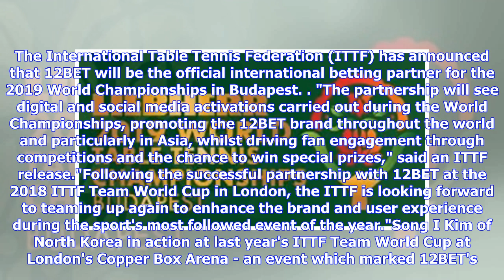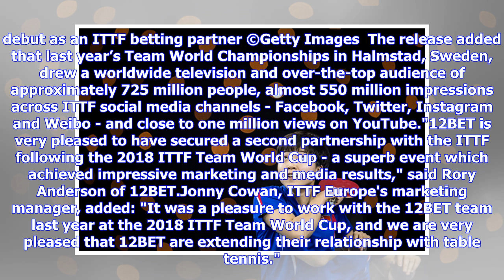12BET becomes ITTF's international betting partner for 2019 World Table Tennis Championships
12BET becomes ITTF's international betting partner for 2019 World Table Tennis Championships
12BET becomes ITTF's international betting partner for 2019 World Table Tennis Championships

The International Table Tennis Federation (ITTF) has announced that 12BET will be the official international betting partner for the 2019 World Championships in Budapest. "The partnership will see digital and social media activations carried out during the World Championships, promoting the 12BET brand throughout the world and particularly in Asia, whilst driving fan engagement through competitions and the chance to win special prizes," said an ITTF release."Following the successful partnership ...